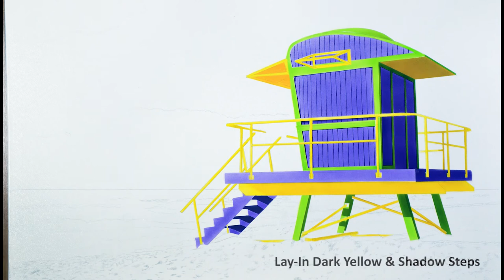Step by Step Lifeguard Shack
This is a step by step transition of the painting:Lifeguard Shack. The painting is 20" x 30', acrylic on canvas. It is painted by John Salozzo.